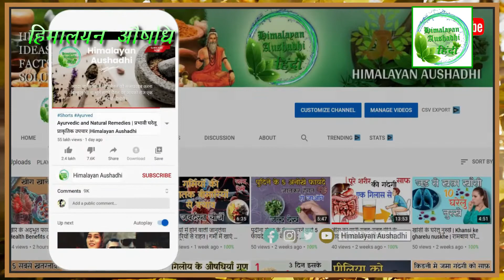शरीर की खुजली को ५ मिनट में कैसे भगाये | Get Rid of Itching Problem within 5 Minutes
शरीर की खुजली को ५ मिनट में कैसे भगाये or How to Get Rid of Itching Problem within 5 Minutes that is what I am going to tell you in this video. Sharir Ki Khujali Ko 5 Minute Me Kaise Bhagaye janane ke liye ye video dekhe.

Apple Cider Vinegar Helps to get rid of Itching
Basil Leaves Juice Mix with Lemon Juice Helps to get rid of Itching
Coconut Oil Helps to Provide Quick Relief from Itching

सेब का सिरका खुजली से छुटकारा पाने में मदद करता है
तुलसी का रस और नींबू का मिश्रण खुजली से छुटकारा पाने के लिए उपयोगी है
नारियल का तेल खुजली से तुरंत रहत प्रदान करने के लिए मदद करता है

aur upay janane ke liye ye video dekhe.